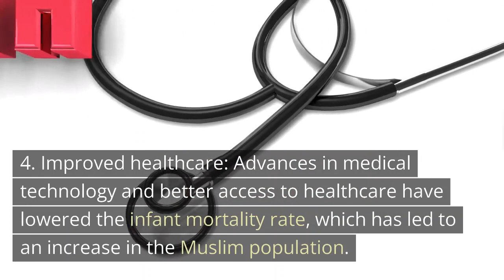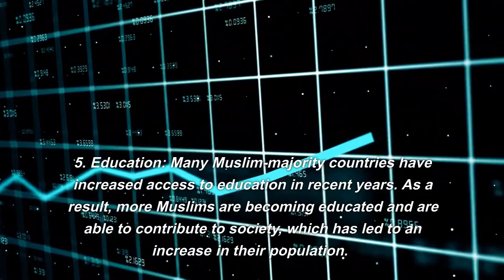Why Muslim Population is increasing? / Muslim Population Growth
There are several reasons why the Muslim population is increasing. Some of the reasons include:

1. High birth rate
2. Conversion
3. Migration
4. Improved healthcare
5. Education: